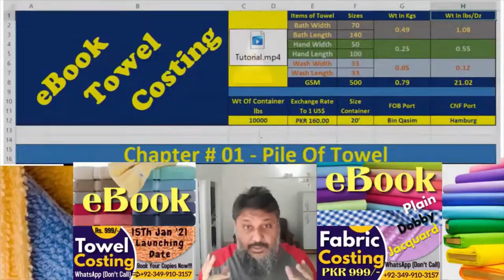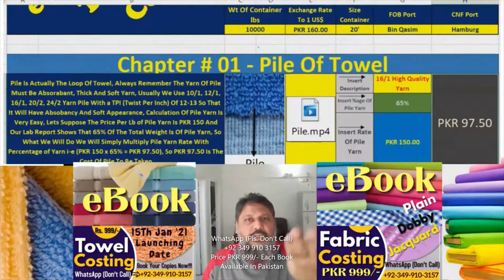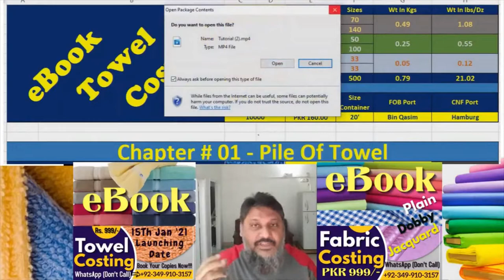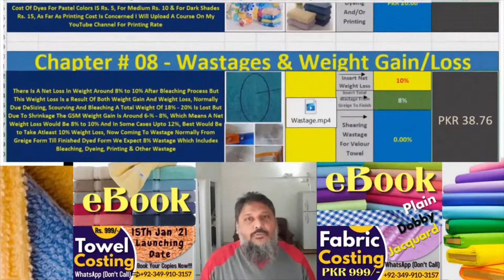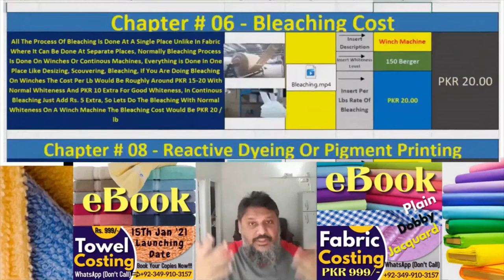TOWEL COSTING - COSTING FROM YARN, WEAVING, DYEING, STITCHING & EXPORTS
Consultancy Fees PKR 2999/- Only